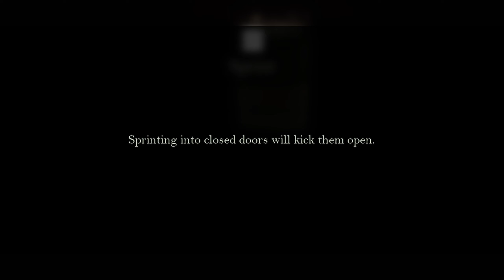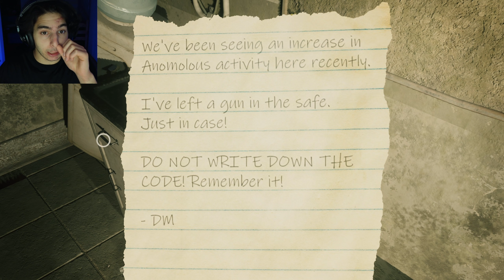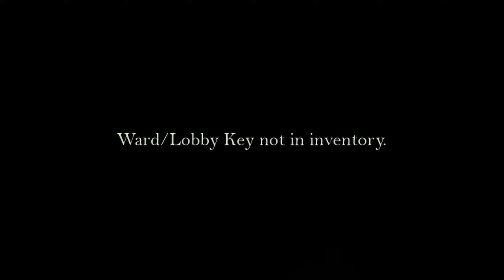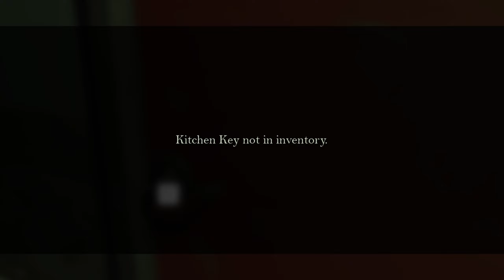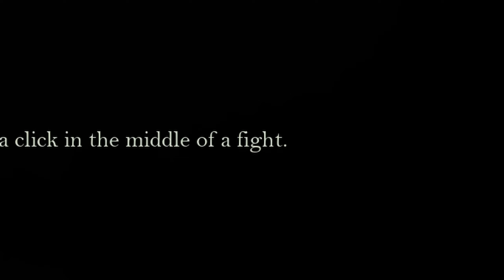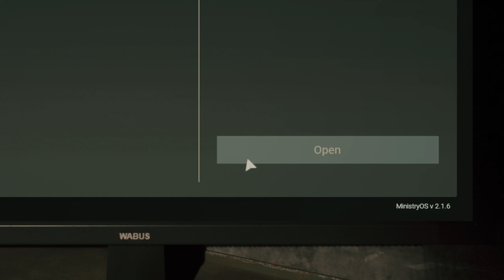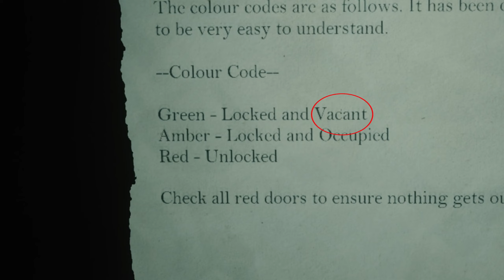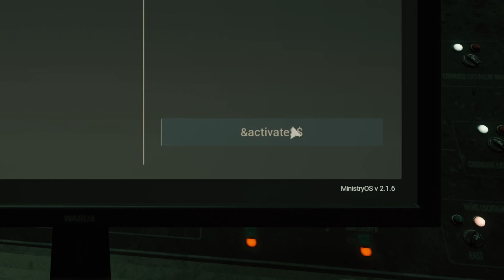Slaying Anomalies - Beyond Hanwell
Slaying witches and anomalies in Beyond Hanwell.